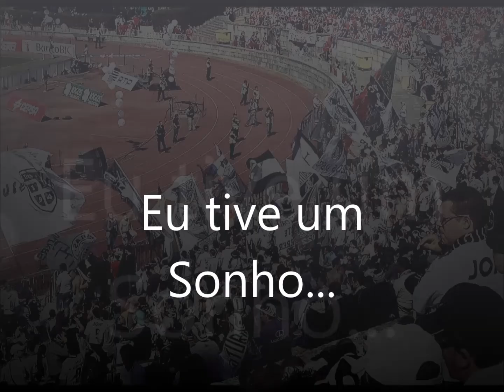O meu JAMOR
Vitoria Sport Clube Vencedor da Taça de Portugal 2013